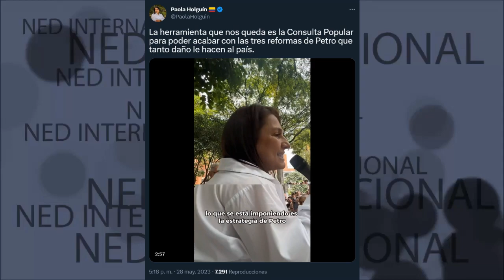📌 LA HERRAMIENTA QUE NOS QUEDA ES LA CONSULTA POPULAR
La herramienta que nos queda es la Consulta Popular para poder acabar con las tres reformas de Petro que tanto daño le hacen al país.
Paola Holguin